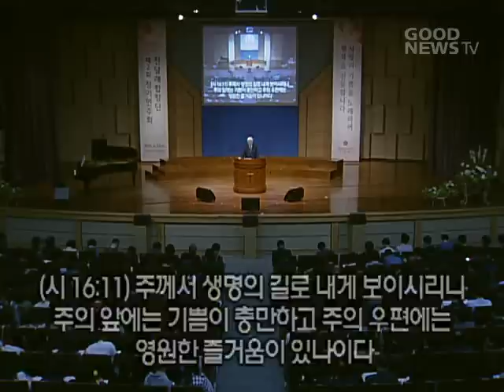2018년 4월 22일 서울지역연합예배